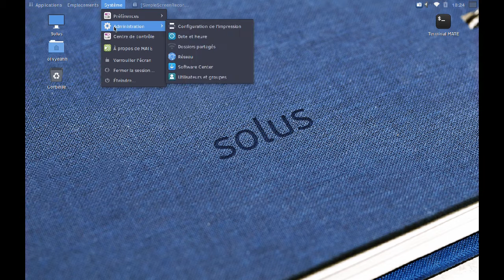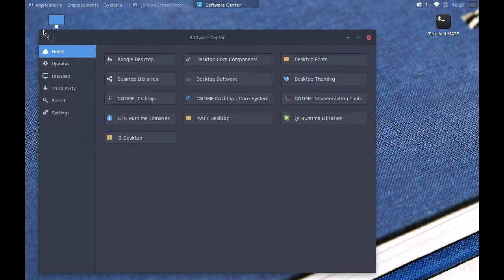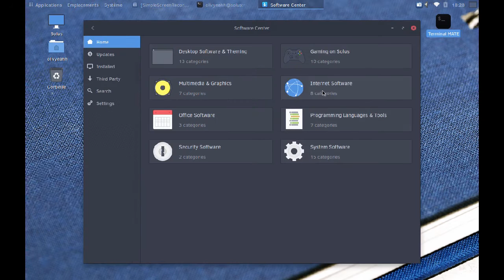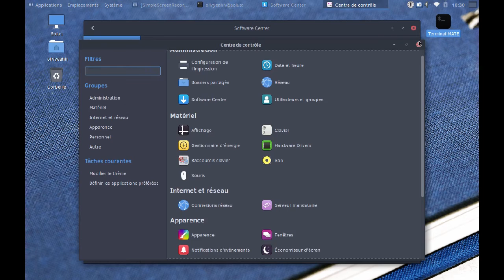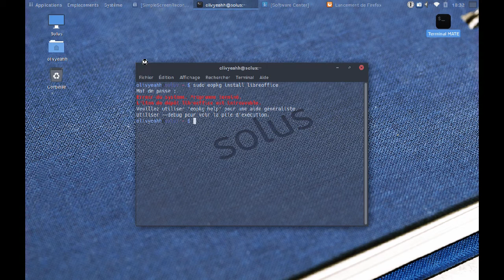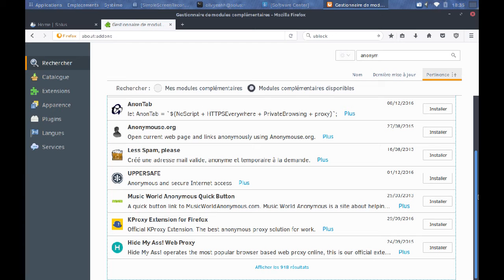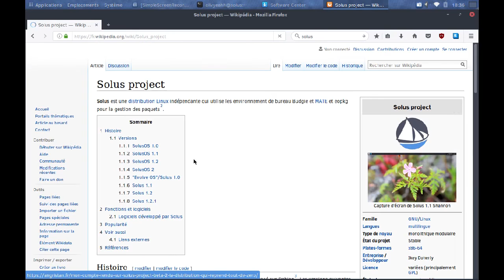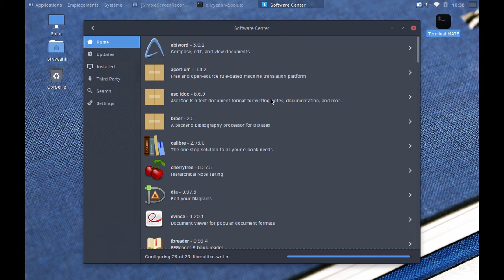solus 1.2.1 : MATE-desktop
Je découvre la distro comme vous

Son: Lofofora -" Shiva Skunk Special Ekova Flavour" - Peuh
Vidéo édité avec Openshot